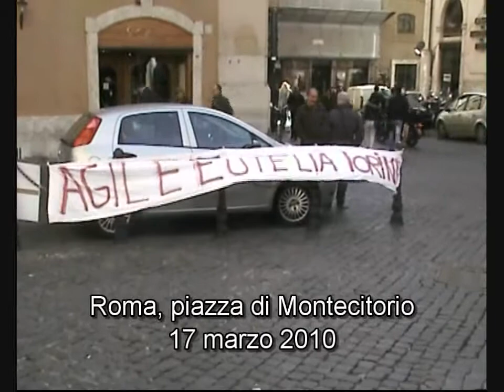Ex Eutelia in piazza davanti alla Camera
Assemblea aperta, il 17 marzo, dei lavoratori ex Eutelia e dei loro sindacati per protestare contro la latitanza del Governo e contro l'assenza di una politica di rilancio dell'economia. Intervento, tra gli altri, dell'onorevole Cesare Damiano, responsabile settore aziende in crisi del PD.